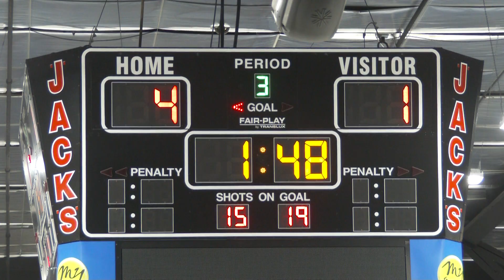Reeths-Puffer Hockey vs Rockford